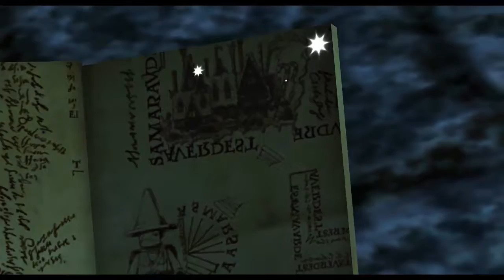Lego Harry Potter Years 1-4 [Hogsmeade] Year 3/Lv 2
Lego Harry Potter: Years 1–4 is a Lego-themed action-adventure video game developed by Traveller's Tales and published by Warner Bros.